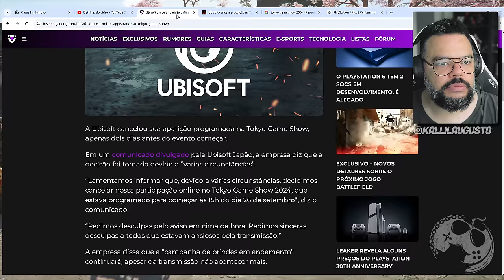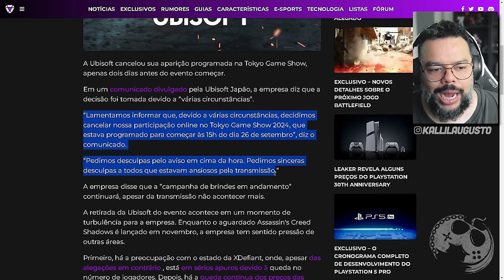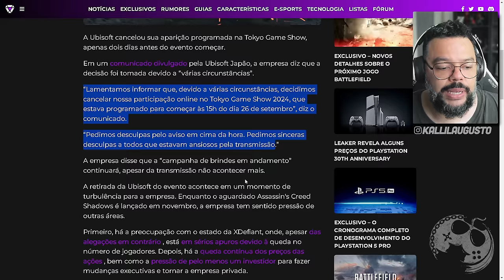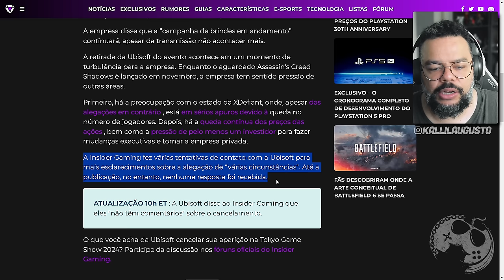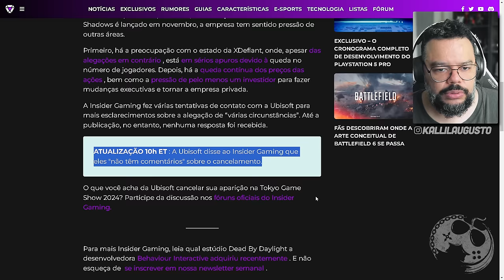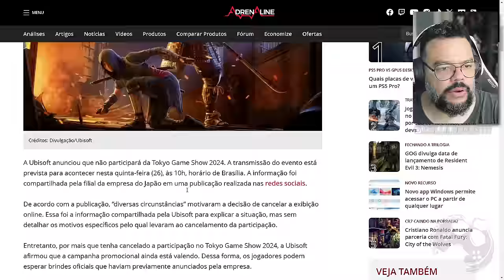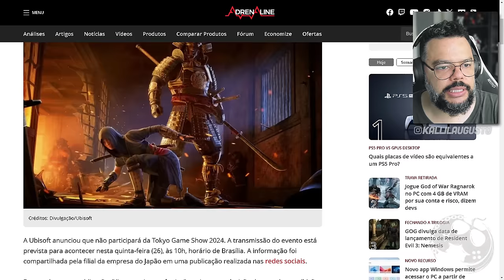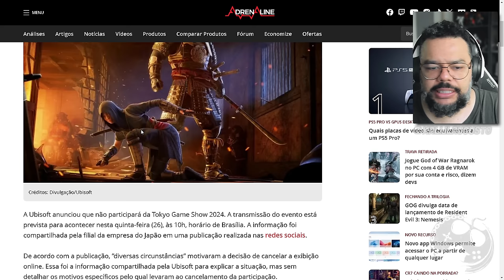UBISOFT CANCELA SUA PARTICIPAÇÃO NA TOKYO GAME SHOW 2024 | ASSASSIN'S CREED SHADOWS NÃO ESTÁ PRONTO?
No vídeo de hoje sobre o CANCELAMENTO da Ubisoft na Tokyo Game Show encima da hora!

Me Contate

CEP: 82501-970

Kallil Augusto

Hashtags